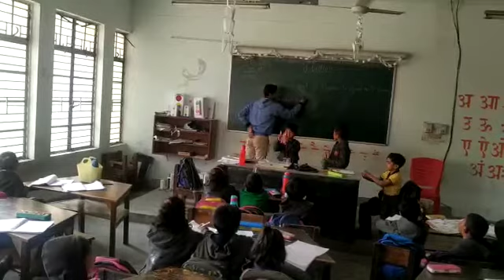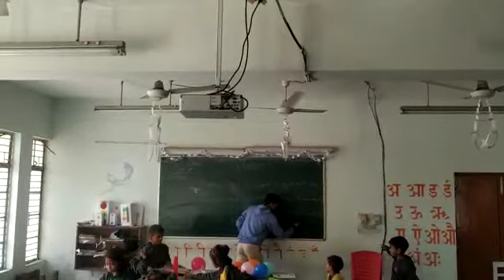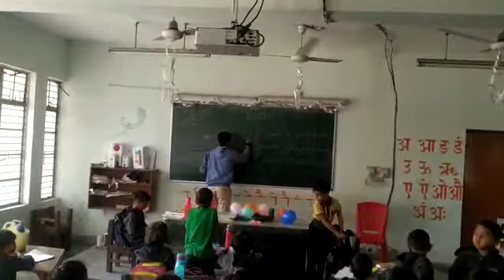Class 1 addition. . .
Video from Uniquely Imperfect. . .